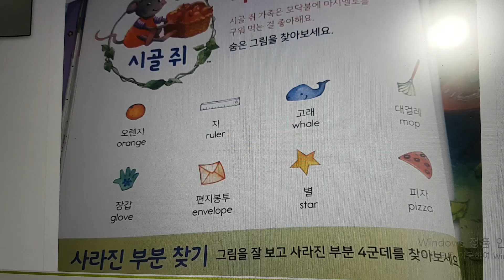8세 화상영어)단어시험 5개를 볼꺼라구?